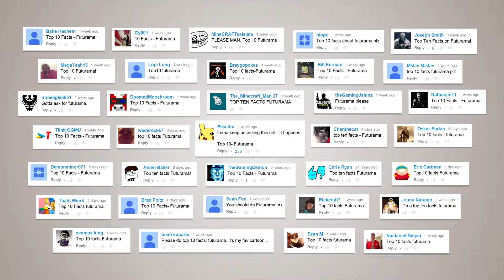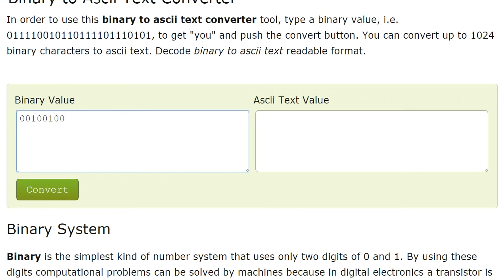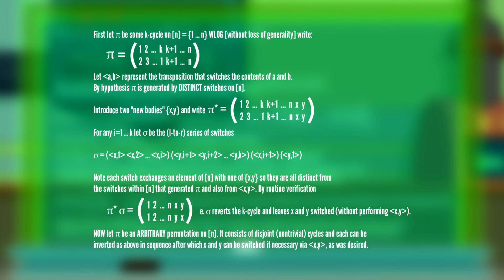Top 10 Facts - Futurama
[Music]
Bird Creek - Bitters At The Saloon